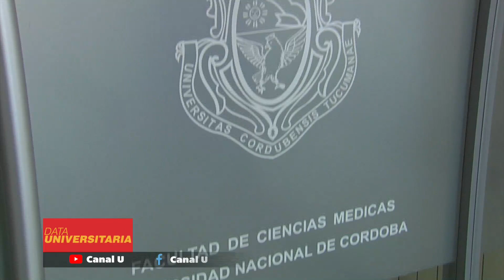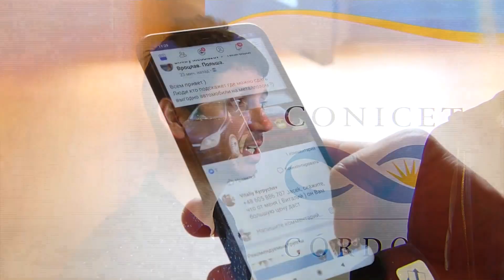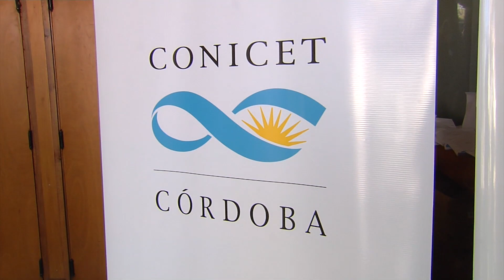Data Universitaria - 28/9/2022- Bloque 1